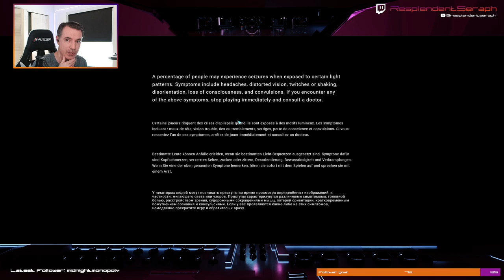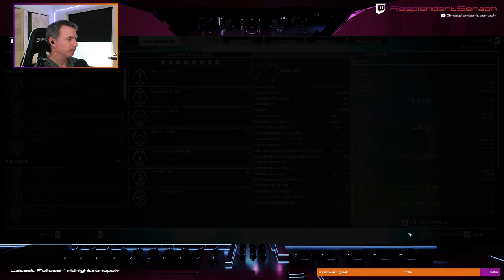MW5 Complete Playthrough: Part 9 - Closing in on the end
In this episode, I take a break from my classwork to binge a little MechWarrior 5: Mercenaries as I get ready to play MechWarrior 5: Clans. We successfully complete a campaign mission and a series of other high reward missions as we get back into the swing of things - literally.